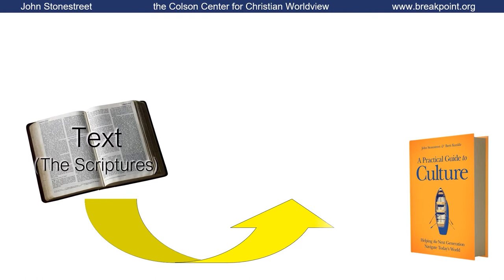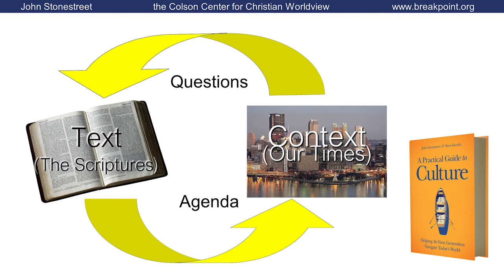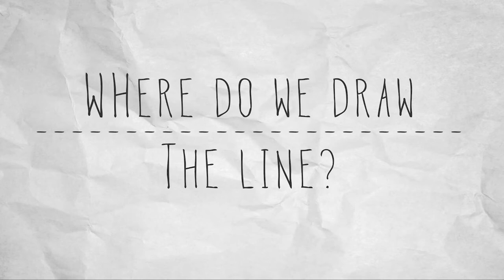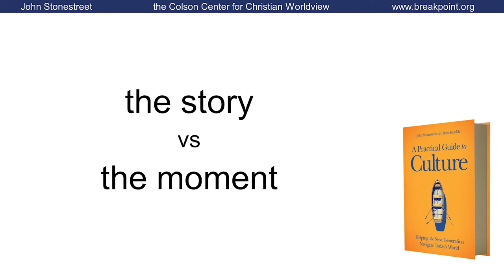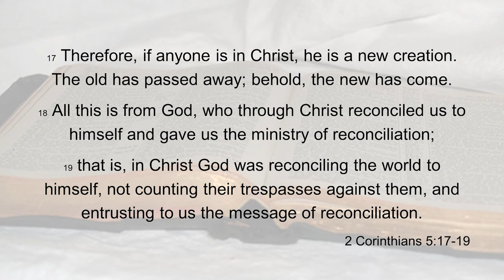A Vision of Restoration – John Stonestreet, The Colson Center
What story are we living in? This session unpacks a Christian vision of God’s work in the world—and what it means for our students’ lives.